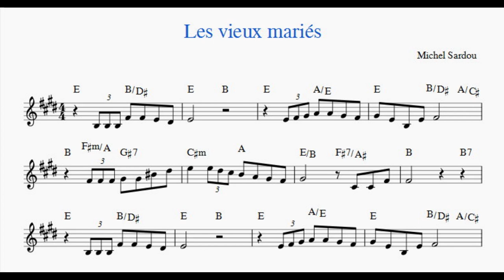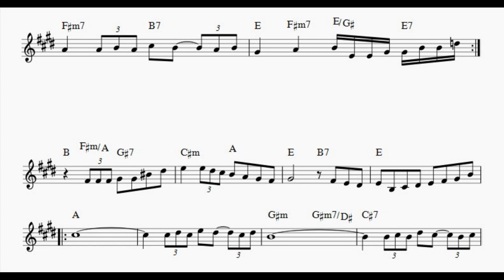Les vieux mariés